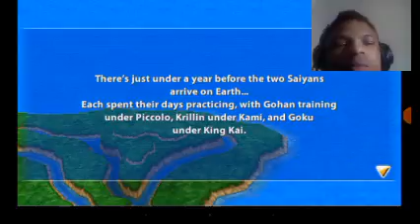DBZTTT The Saiyan arrive, part 2,